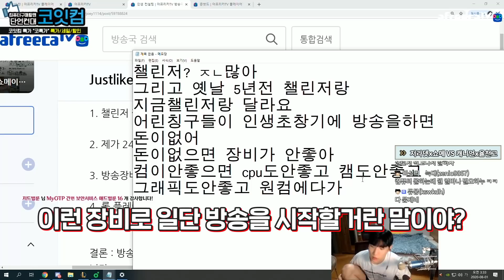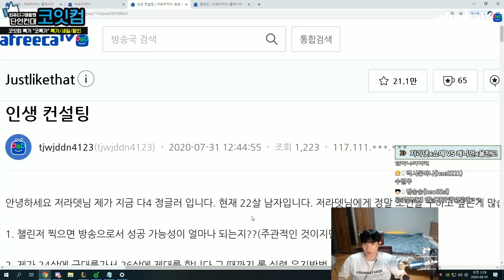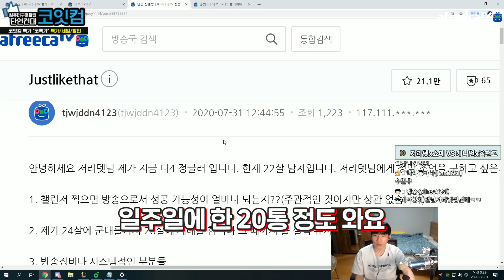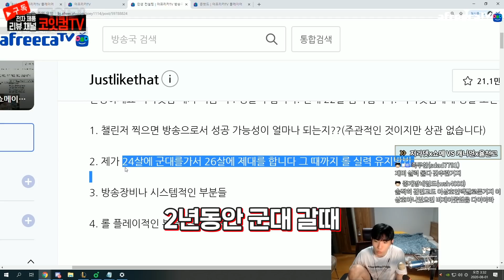BJ 꿈나무들에게 전하는 저라뎃의 현실조언..